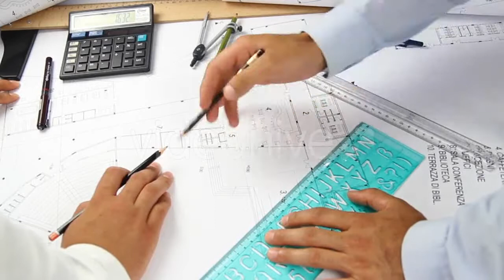Feeding Ducks And Drakes In Red Creek In Winter - (nature) | Stock Footage Mega Pack +40 items